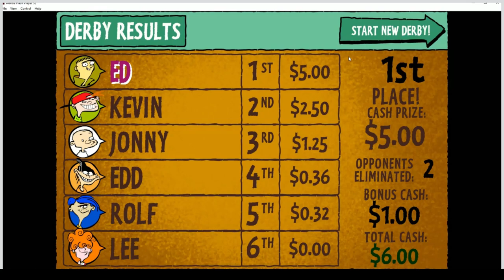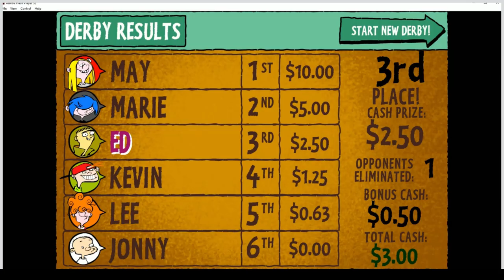Playing Ed, Edd 'N Eddy: CUL DE SAC SMASH in 2023 (Full Gameplay)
Hey everyone welcome to the channel. My name is Gavin Marquis Prime in this video. I will be playing CUL DE SAC SMASH in 2023 So Enjoy!